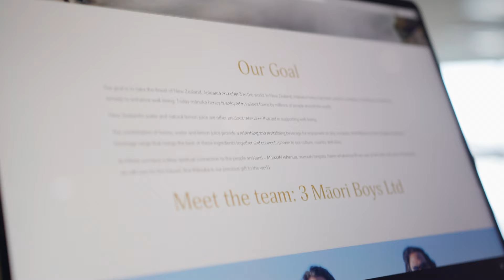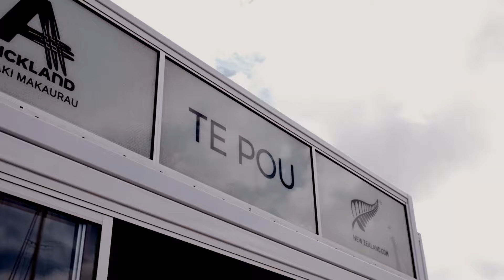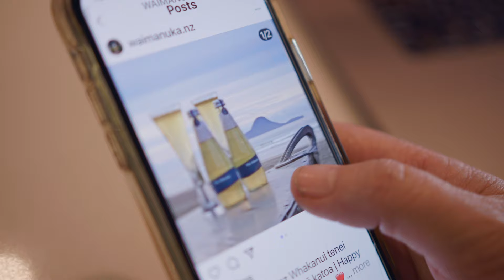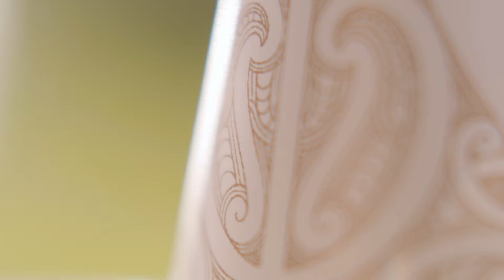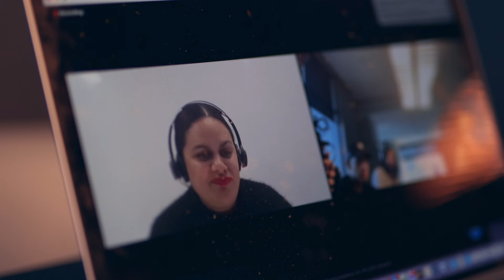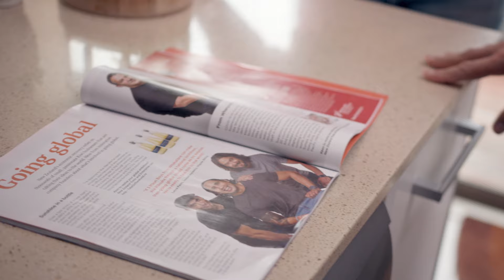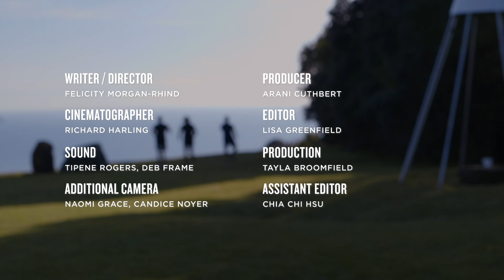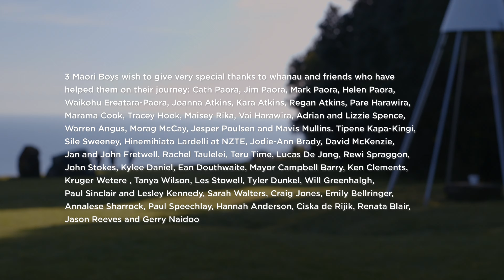3 Maori Boys Go Global Documentary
The founders of 3 Māori Boys Ltd (Lance, Wayne and Joe) are 3 mates who grew up together in Whakatāne. Two years ago, they were sitting around the campfire, wishing they had a decent non-alcoholic beverage to toast in the New Year.

Fast-forward to today, and they’re preparing to launch their unique beverage Wai Mānuka to the world.

Watch the short documentary, 3 Māori Boys Go Global, here or OnDemand at Māori Television. The doco captures their adventures so far. It also explains the kaupapa that's driving their ambition.

New Zealand Trade and Enterprise is here to help your business grow internationally. We work with businesses like beverage maker 3 Māori Boys to get its product onto shelves around the world – and we can help your business too, whatever stage you're at.